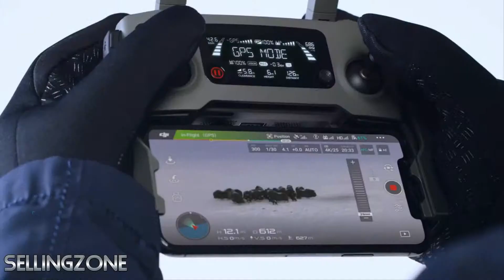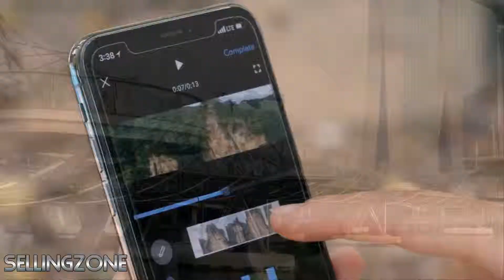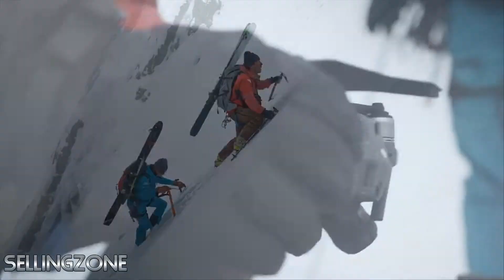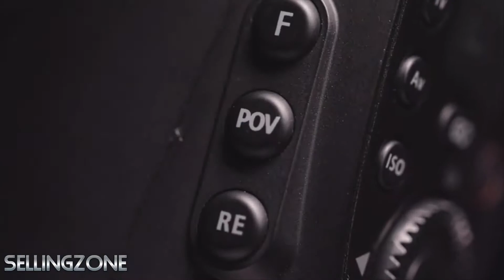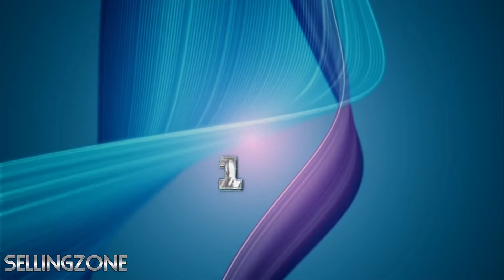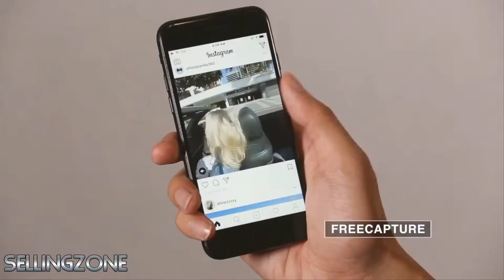5 Best 4k Camera & Accessories You Must Have 2019.